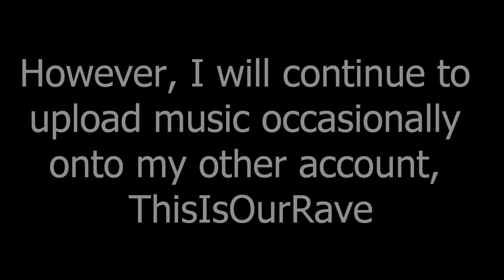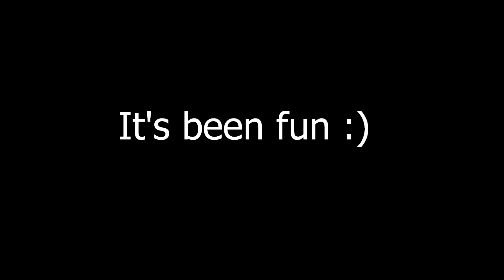The End of ProjectRMX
For those of you that are curious, the song in the video is
Great Spirits by Two Steps From Hell